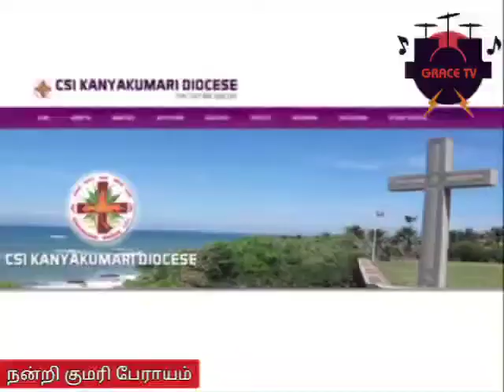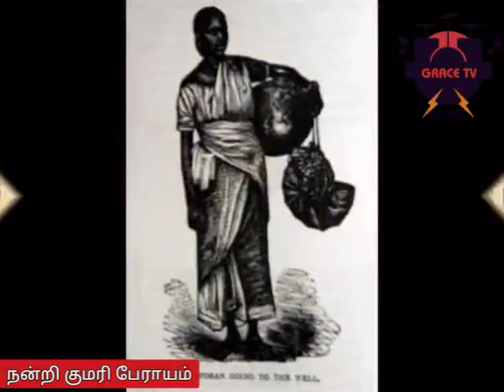கனம் றிங்கல்தௌபேயின் வாழ்க்கை வரலாறு....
நன்றி சி.எஸ்.ஐ.குமரிப்பேராயம்